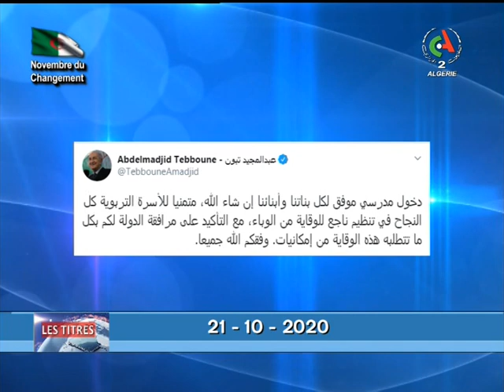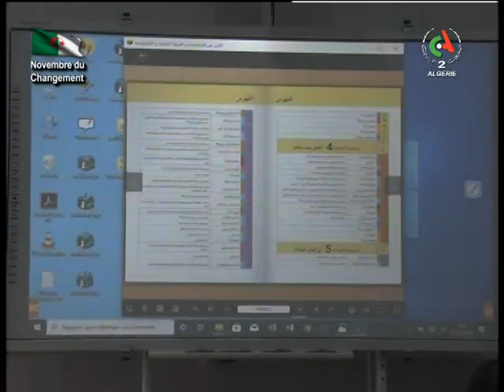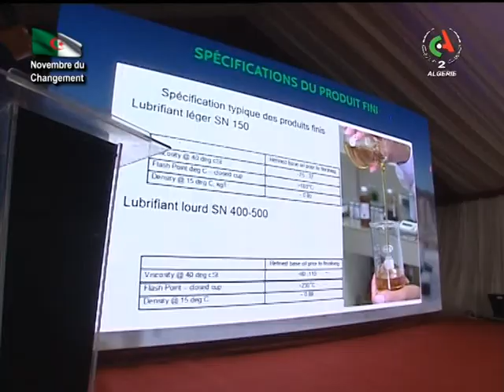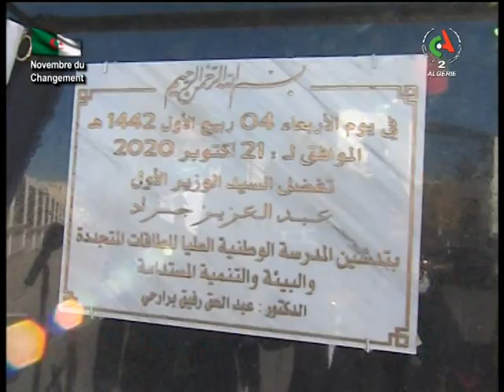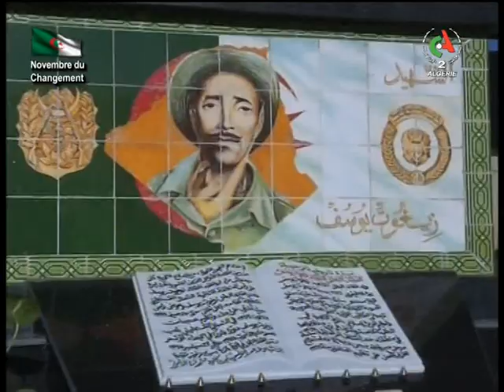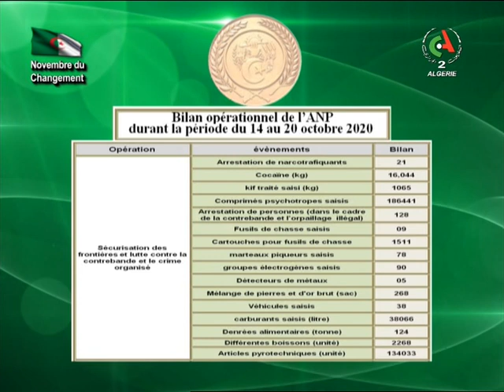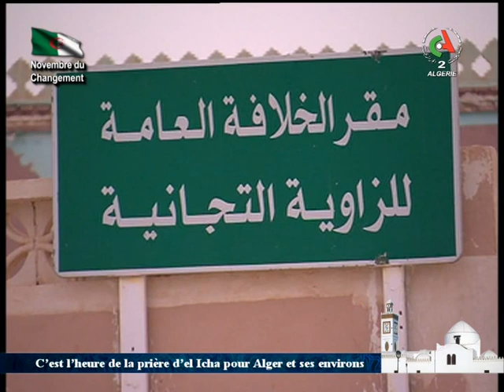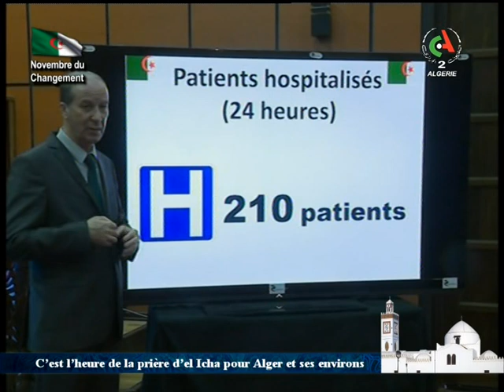Journal d'information du 19H 21.10.2020 Canal Algérie